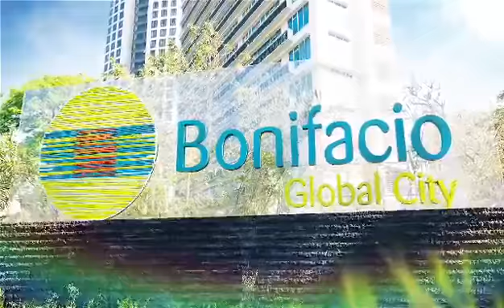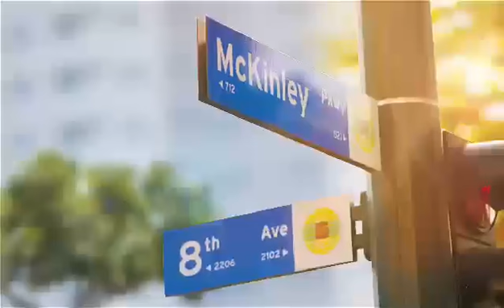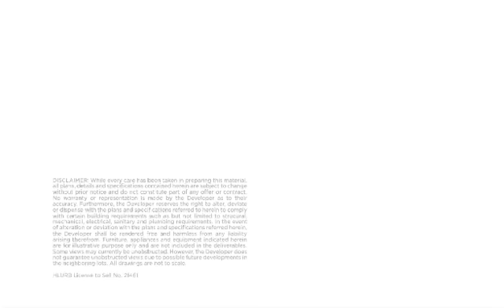TRION TOWERS @ BGC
27,000 Monthly for 1bedroom
Trion Towers BGC Taguig near Market Market, SM Aura
Tower 2 Ready for occupancy  -1br and 2br
Tower 3 Preselling turn over: Quarter yr 2019, pet friendly condo

Mr. Glen De Guzman